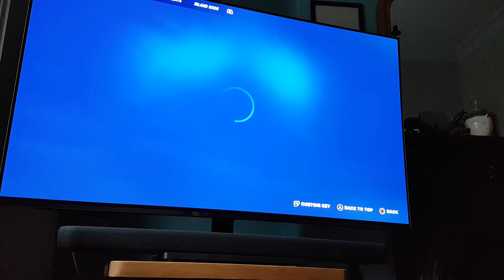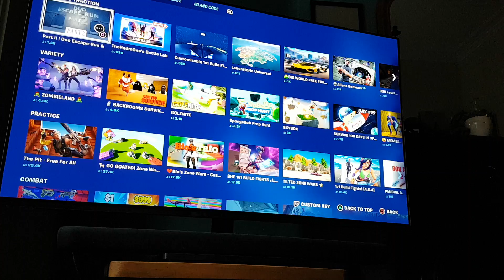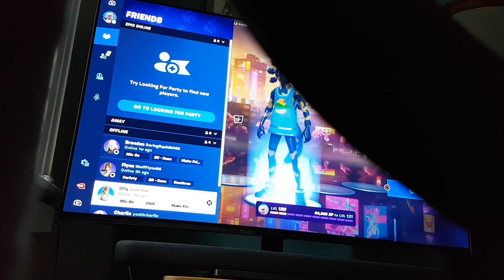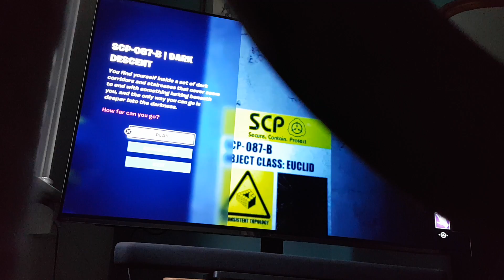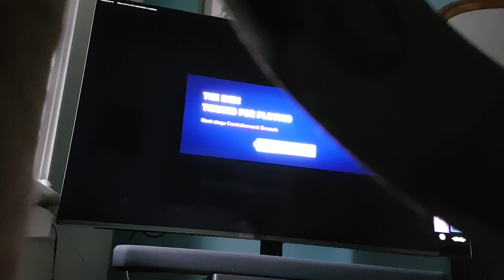Fortnite scp 087-B